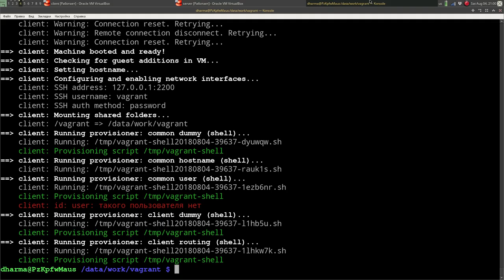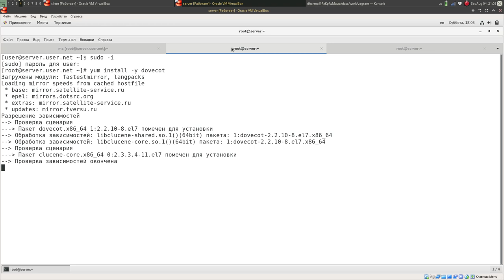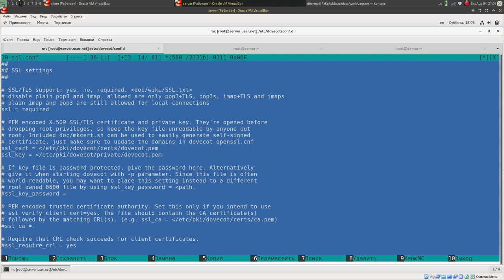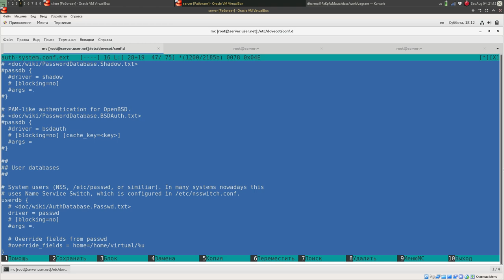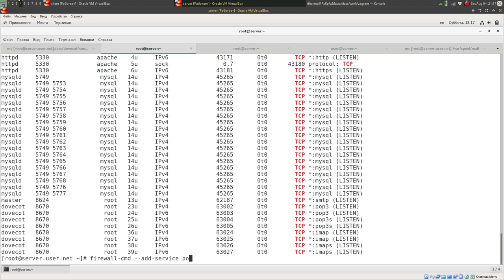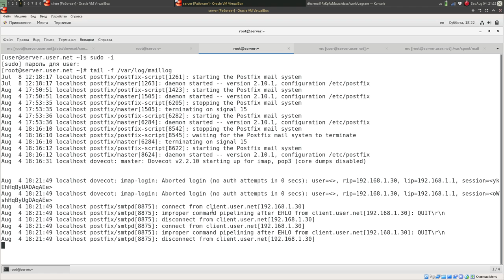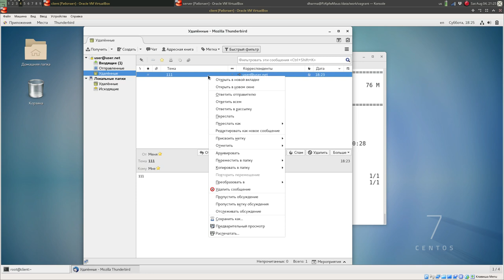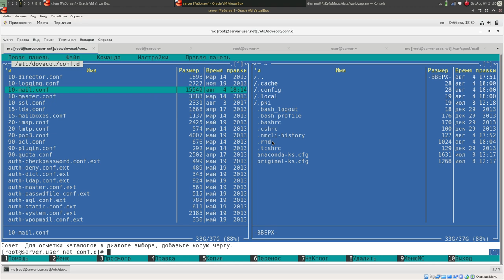Настройка POP3/IMAP сервера